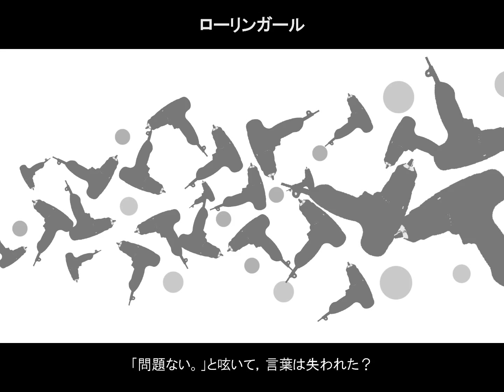【UTAUカバー】重音テトで「ローリンガール」/ Rolling Girl - Kasane Teto cover